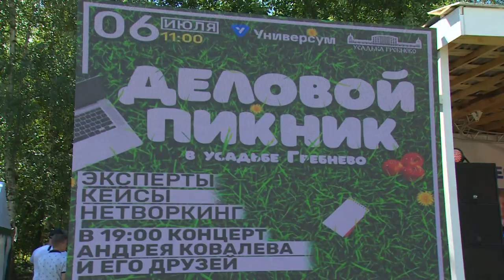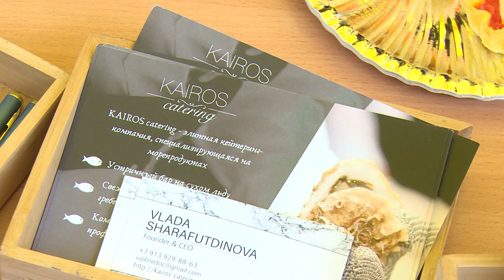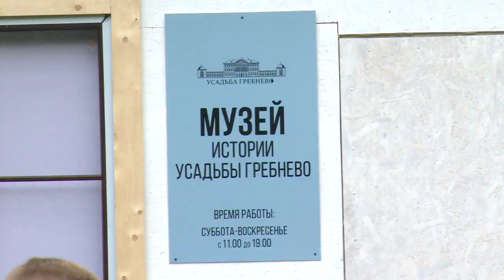Бизнес-пикник в усадьбе Гребнево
В усадьбе Гребнево прошёл Деловой пикник, собравший больше тысячи участников. Владелец усадьбы Андрей Ковалёв организовал мероприятие, интересное как для тех, кто только хочет начать свой бизнес, так и для состоявшихся профессионалов. Смотрите репортаж.